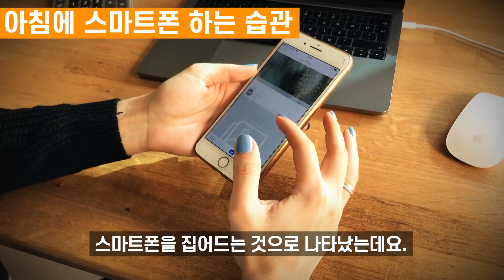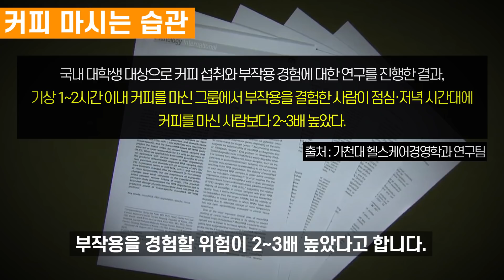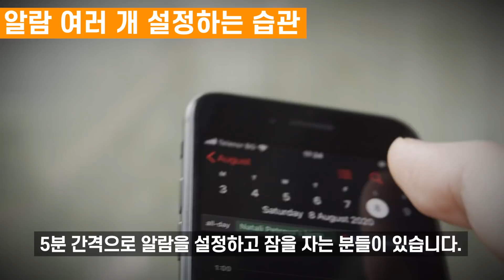아침마다 '이 행동' 반복하면 심각한 부작용이 발생하게 됩니다! | 아침에 절대 하지 말아야 할 행동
우리 일상생활에서 조심해야 할 행동들이 있습니다. 특히, 오늘 소개하는 이 행동들은 아침에 할 경우, 독이 될 수 있으며 심각한 부작용이 발생하게 됩니다.